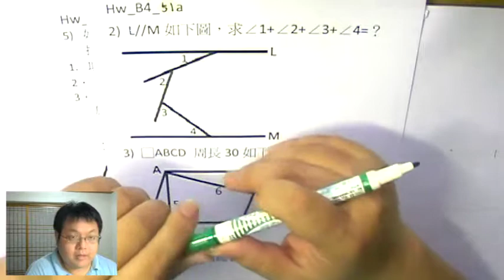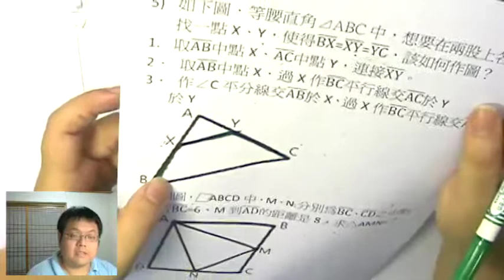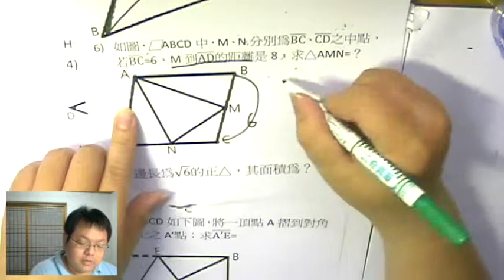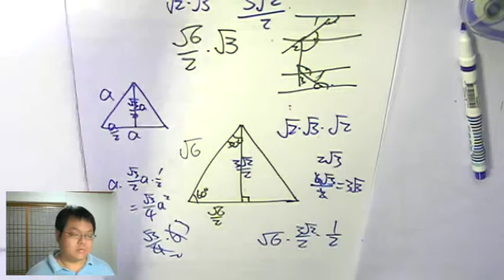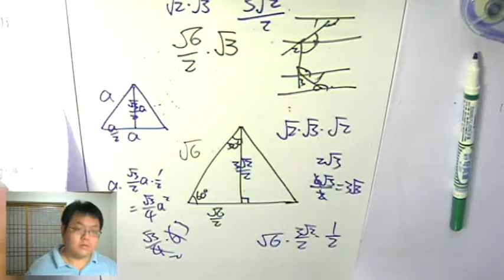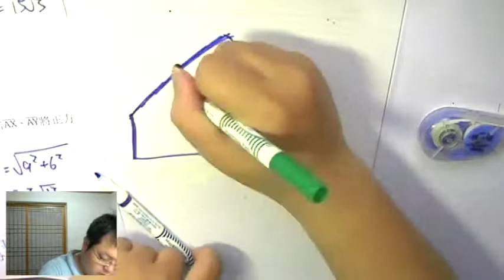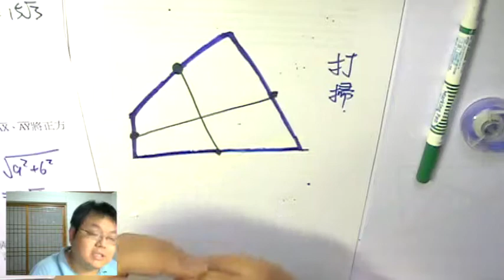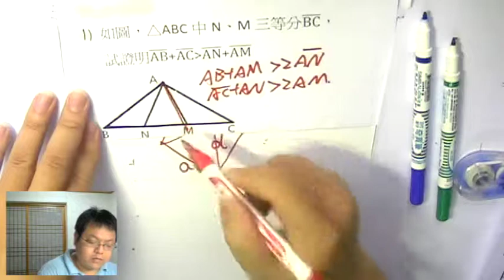【四邊形 進階】有熊老師陪你教數學 國二下第53集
本集：「四邊形的進階探討」、「打掃 / 勞動 的意義」
上集作業詳解：